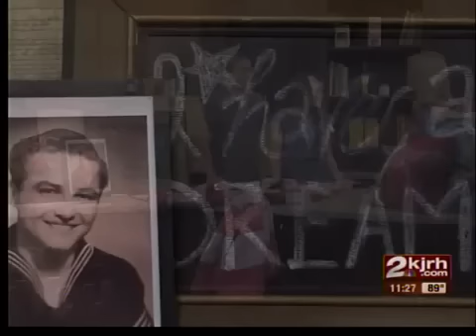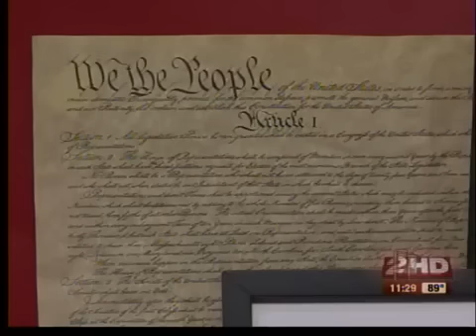Patriotic Decor All Year Round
Tim and Kara Paslay of Kara Paslay Designs show us how you can have patriotic spirit throughout your house all year long.